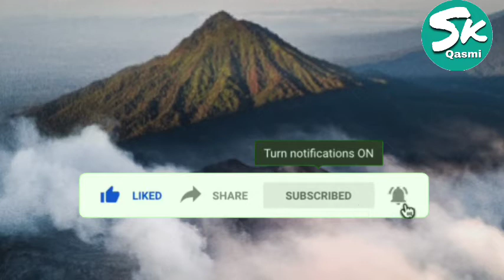Aulad ke darmiyan hadiya karne me insaf kis tarah karen|Mufti Saeed Ahmad Sahab Palanpuri RH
Aulad ke darmiyan hadiya karne me insaf karen taki akhirat me apki pakad na ho aur dunya me aulad apki khidmat kare